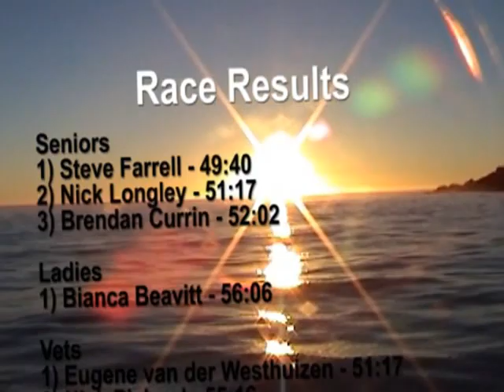HBTS - Race 16 Long Course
Off to Vulcan Rock with perfect conditions.